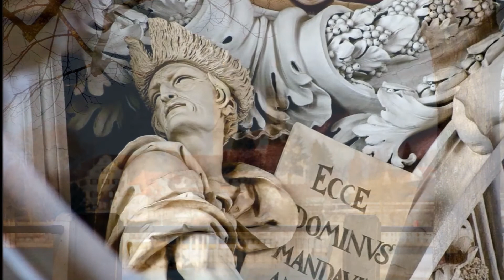FREIBURGER VOKAL-ENSEMBLE ~ Recitativo Zion: Ihr Gottesmörder ~ TELEMANN PASSIONS-ORATORIUM...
" GEORG PHILIPP TELEMANN / PASSIONS-ORATORIUM "
- Das selige Erwägen des bitteren Leidens und Sterbens Jesu Christi
- Freiburger Vokal-Ensemble, L' Arpa Festante München (CD2)
- Dirigent: Wolfgang Schäfer
( Recitativo Zion: Ihr Gottesmörder / Aria Zion: Erstaunet / Choral: Nun gibt mein Jesus )
01. Accompagnato Petrus: Ach, ach, was hab ich...
02. Aria Petrus: Mir ist die ganze Welt...
03. Accompagnato Petrus: Ach, könnt ich doch...
04. Aria Der Glaube: Tränen, die der Glaube...
05. Choral: Straf mich nicht...
06. Recitativo Die Andacht: So rufet ihr...
07. Aria Die Andacht: Droht der Satan...
08. Recitativo Die Andacht: Wen seh ich dort...
09. Aria Die Andacht: Ich treff auf deinen blut'gen Rücken...
10. Choral: O Haupt, voll Blut...
11. Recitativo Jesus: Nun schliess ich bald...
12. Aria Jesus: Ich will kämpfen...
13. Recitativo Die Andacht: So wirst du Lebensbaum...
14. Aria Die Andacht: Jesus wird ans Holz geschlagen...
15. Choral: Jesu unter deinem Kreuz...
16. Aria Jesus: Es ist vollbracht...
17. Choral: O grosse Not...
18. Recitativo Zion: Ihr Gottesmörder...
19. Aria Zion: Erstaunet, ab: 0:46 ...
20. Choral: Nun gibt mein Jesus, ab: 5:46 ...
21. Aria Die Andacht: Jesus spannt die Gnadenflügel...
22. Recitativo Die Andacht: Nun endlich hat mein Jesus...
23. Choral: Erscheine mir zum Schilde...

- Barbara Locher (Sopran): Der Glaube, Zion, Die Andacht
- Zeger Vandersteene (Tenor): Die Andacht
- Stefan Dörr (Tenor): Petrus
- Berthold Possemeyer (Bariton): Jesus
- Johan-Renè Schmidt (Bariton): Caiphas'z
- Freiburger Vokalensemble L' Arpa Festante München
- Wolfgang Schäfer, Dirigent
- Licensed from Bayer Records